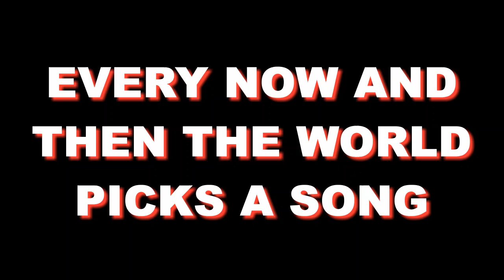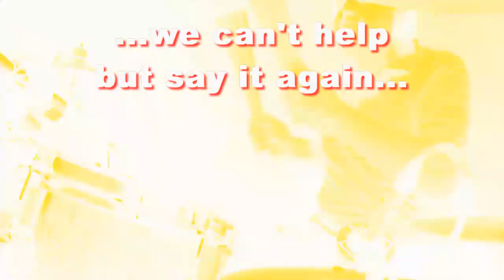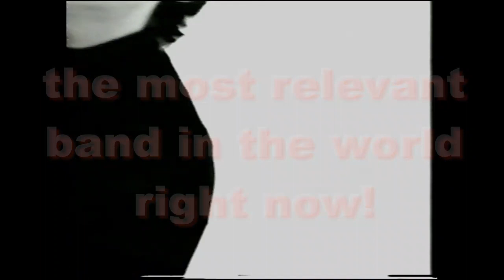The Korgis 'Kartoon World' has arrived!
Our first album in 30 years is out and available to purchase from thekorgis.com.
Why not take a listen and maybe buy a copy?